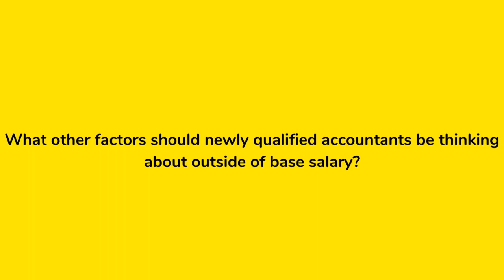What other factors should newly qualified accountants be thinking of besides base salary?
In this series of Barden shorts Jonathan Olden BCL, Managing Partner, Barden Cork chats to Siobhan Sexton  ACA, Senior Associate, Barden Cork about what factors besides base salary a newly qualified accountant should keep in mind.